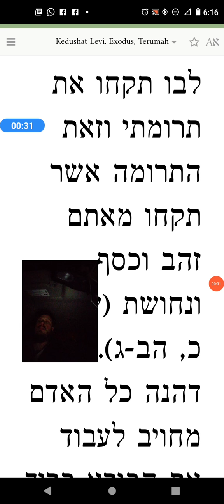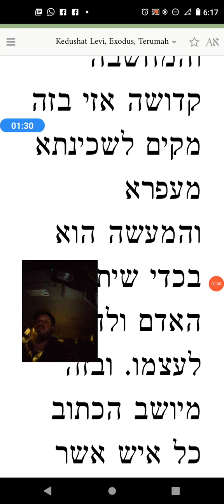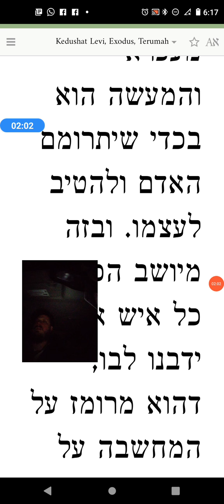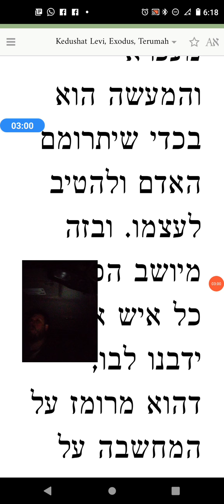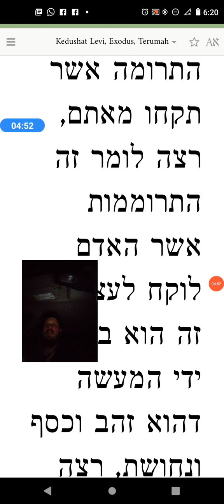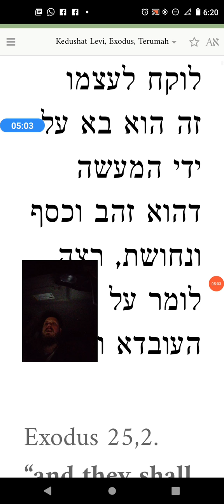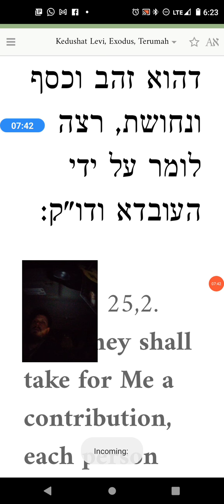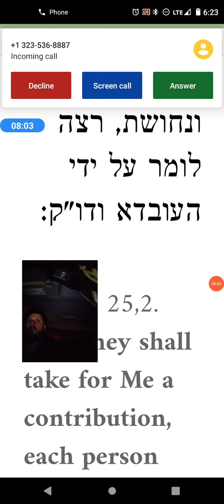Kedushas Levi Parshas Terumah Exodus 25 Our Thoughts Lift up the Glory of God